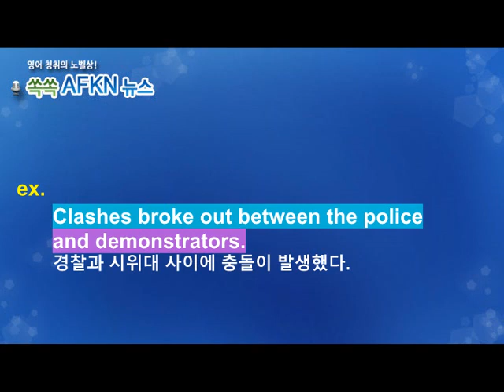[영어뉴스청취] 하루 한 단어 - clash